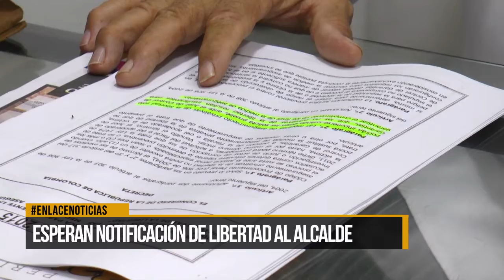Esperan notificación de libertad al alcalde